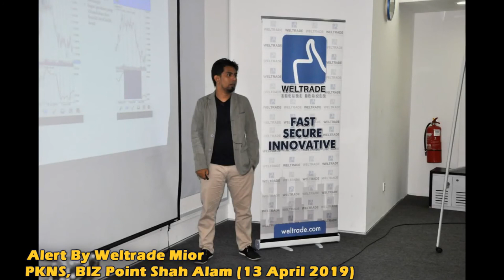Zooning Macdbase Strategi Pullback In Macdbase by Sifu Myor